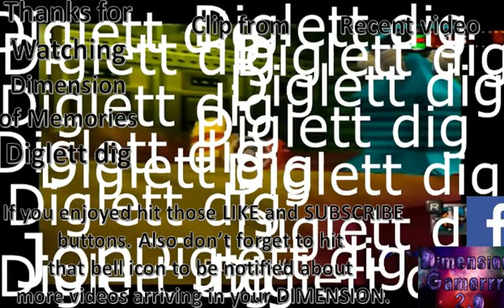Dimension Of Memories Diglett Dig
Diglett dig!